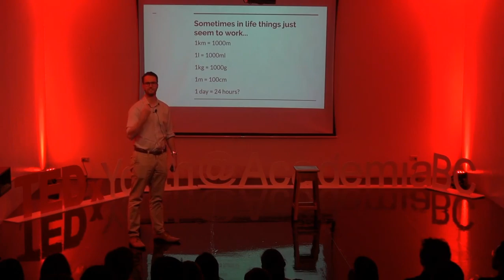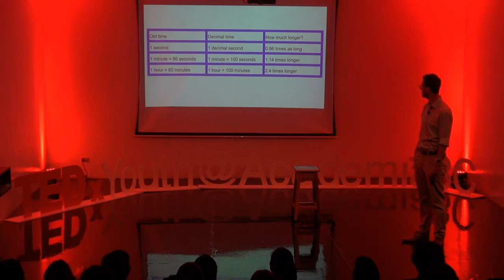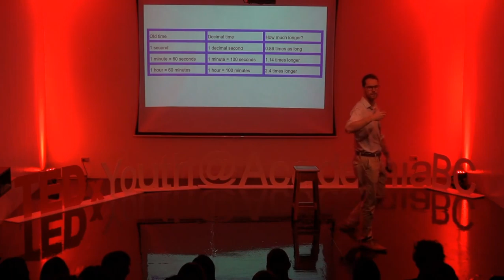Why days are ridiculous, and how to improve them. | Chris Lehane-Kendrick | TEDxYouth@AcademiaBC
This talk gives us an insight into the metric system and why we do not follow decimal time in an entertaining manner. Why days are ridiculous, and how to improve them. This talk was given at a TEDx event using the TED conference format but independently organized by a local community.